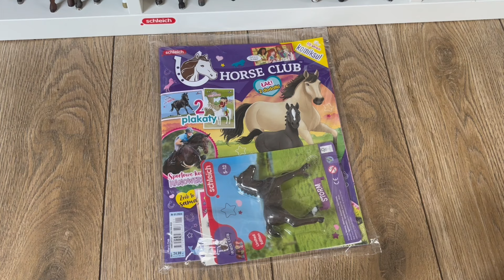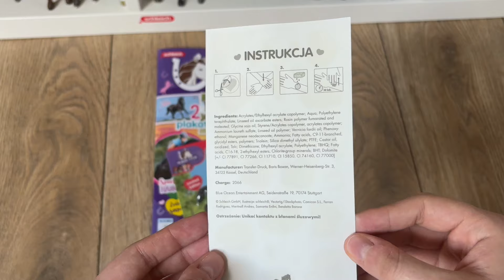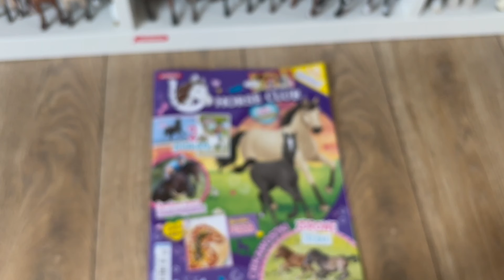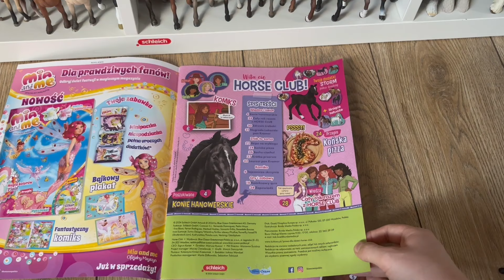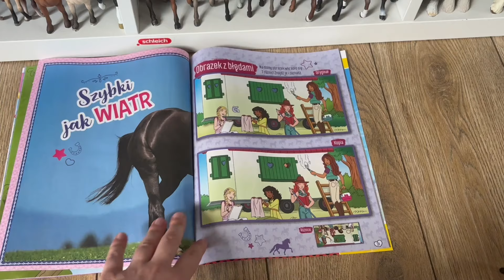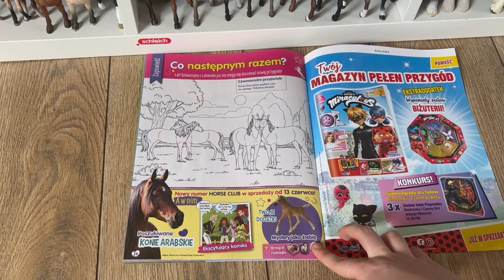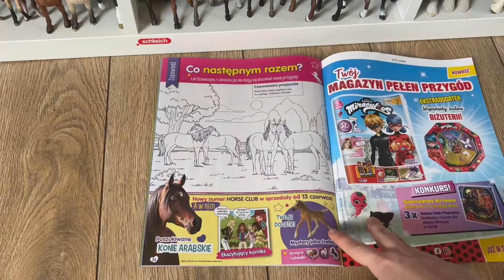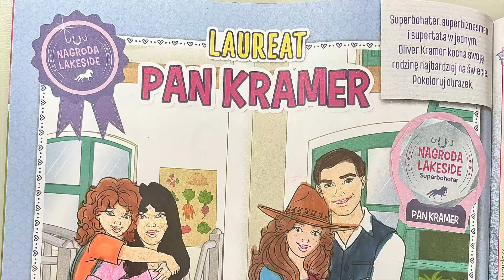Gazetka Schleich - Mały Storm i tatuaże Horse Club 🐎⭐️💜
Drugi odcinek z gazetek Schleich Horse Club. Tym razem oprócz źrebaka dostajemy dodatek
w postaci tatuaży z motywem koni czy dziewczyn z Horse Club. To numer na styczeń 2024.
W oryginale ten źrebak to mały Storm, jednak u mnie nazywa się Sander.
Pokazuję gazetkę na szybko tylko z krótkim opisem.
Żeby nikomu nie spojlerować pełnej zawartości.
Na końcu filmu możecie zobaczyć pokolorowane strony.

Ten źrebak jest o wiele lepiej wykonany niż z drugiej gazetki.
Ma bardzo ładne cieniowanie, wyrzeźbione mięśnie czy małe detale.
Jest to ten sam źrebak co ten z 2017 r. W filmie pokazuję całą congę źrebaków. Mam ich teraz 4. Każdy jest inny i to jest super. 😁🐎

Gdzie można go kupić?:

Zostawcie łapkę w górę, subskrypcję razem z dzwoneczkiem pod filmem!
Napiszcie w komentarzu czy zbieracie gazetki Schleich. 😍

Montaż: iMovie
Kamera i zdjęcia: Iphone 15
Muzyka: Biblioteka audio na YT
Mikrofon: Fifine K669B Usb Mikrofon studyjny
Intro: CapCut